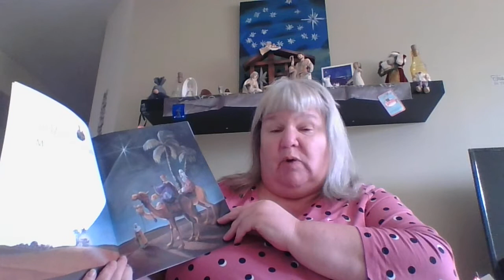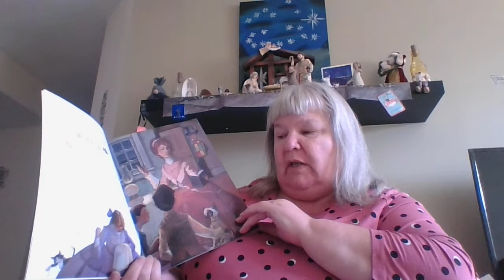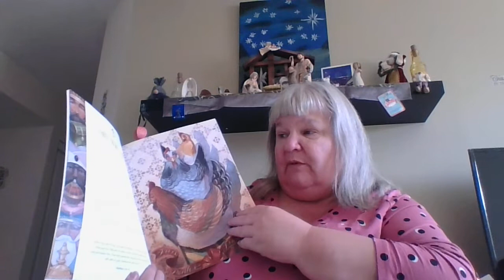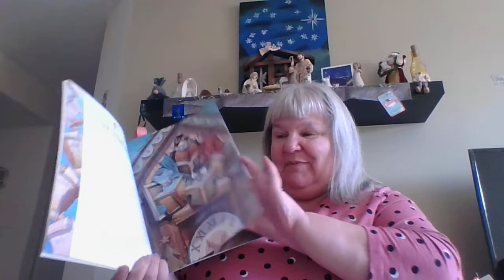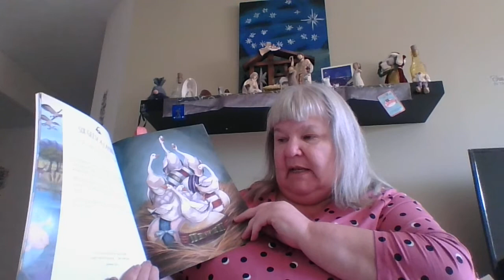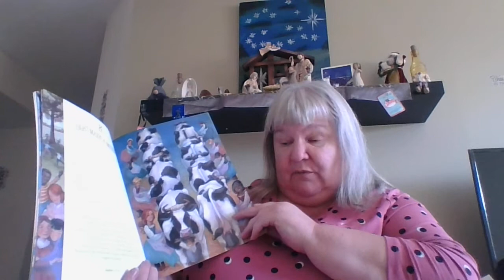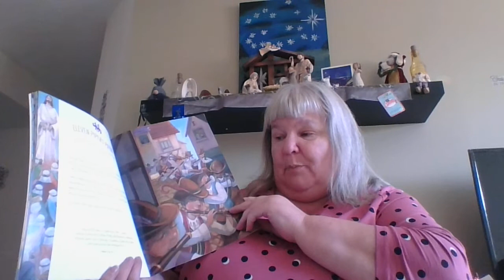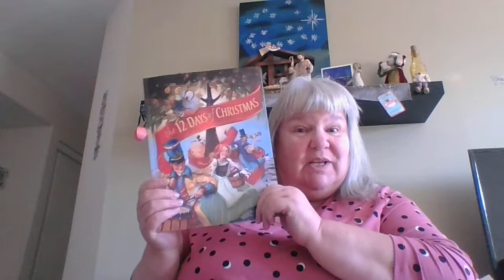12 days of Christmas the story behind the song Read Aloud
Helen Haidle researched the history of the song & wrote what each gift means.